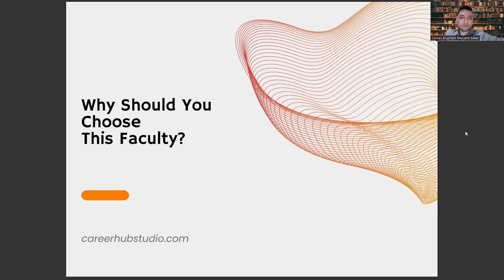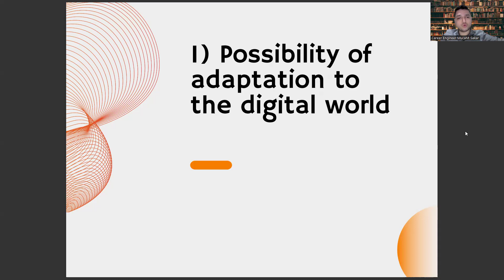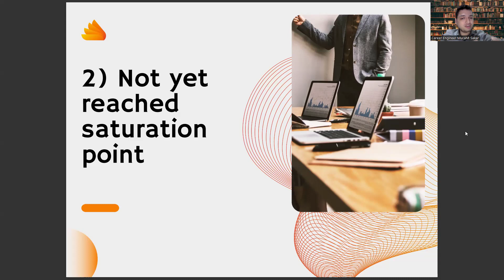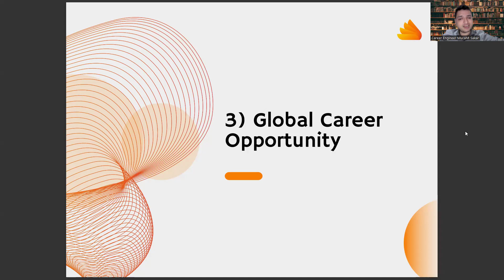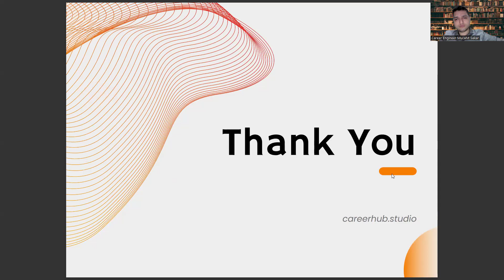3 Reasons to Choose Faculty of Chemistry Teaching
aktiv chemistry,
lessons in chemistry book,
lessons in chemistry,
mbti chemistry,
mbti test,
mbti chemistry test,
our mbti chemistry,
chemistry chicago,
chemistry term 2 syllabus class 12,
click chemistry,
solutions class 12 chemistry notes,
organic,
organic chemistry,
class 11 chemistry,
chemistry meaning,
physics,
chemistry definition,
chemistry notes,
ncert,
chemistry book,
chemistry questions,
chemistry formula,
science,
chemistry class 10,
biology,
solution,
chemistry class,
acid,
chemistry table,
physical chemistry,
definition of chemistry,
ncert class 12 chemistry,
Chemistry,
Chemicals,
Molecules,
Elements,
Compounds,
Reactions,
Chemical reactions,
Chemical formulas,
Organic chemistry,
Inorganic chemistry,
Analytical chemistry,
Physical chemistry,
Biochemistry,
Polymer chemistry,
Chemical engineering,
Lab equipment,
Laboratory,
Science,
STEM,
Periodic table,
Atomic structure,
Chemical bonding,
Chemical kinetics,
Thermochemistry,
Electrochemistry,
Nuclear chemistry,
Spectroscopy,
Chromatography,
Mass spectrometry,
Gas chromatography,
Liquid chromatography,
High-performance liquid chromatography,
Infrared spectroscopy,
Ultraviolet-visible spectroscopy,
Nuclear magnetic resonance spectroscopy,
X-ray crystallography,
Chemical properties,
Physical properties,
Chemical synthesis,
Chemical processes,
Hazardous materials,
Chemical safety,
Chemical waste,
Chemical spills,
Chemical storage,
Chemical handling,
Chemical analysis,
Chemical testing,
Chemical composition,
Chemical structure,
Chemical equilibrium,
Acid-base chemistry,
pH,
Alkalinity,
Solubility,
Solutions,
Concentration,
Stoichiometry,
Titration,
Redox reactions,
Oxidation,
Reduction,
Catalysts,
Enzymes,
Chemical biology,
Chemical ecology,
Chemical physics,
Computational chemistry,
Quantum chemistry,
Molecular dynamics,
Molecular modeling,
Chemical education,
Chemistry experiments,
Chemical demonstrations,
Chemical equations,
Chemical synthesis reactions,
Chemical decomposition reactions,
Chemical displacement reactions,
Chemical oxidation-reduction reactions,
Chemical equilibrium reactions,
Chemical thermodynamics,
Chemical energy,
Chemical kinetics,
Chemical mechanics,
Chemical processes,
Chemical systems,
Chemical interactions,
Chemical reactions mechanisms,
Chemical bonding types,
Chemical bonding theories,
Chemical properties of materials,
Chemical synthesis procedures,
Chemical analysis techniques,
Chemical industry,
Chemical products,
Chemistry of materials,
Chemistry of nanomaterials,
Chemistry of pharmaceuticals,
Chemistry of food,
Chemistry of cosmetics,
Artificial Intelligence,
AI,
Machine Learning,
Deep Learning,
Neural Networks,
Robotics,
Automation,
Data Science,
Natural Language Processing,
Computer Vision,
Chatbots,
Voice Assistants,
Big Data,
Predictive Analytics,
Reinforcement Learning,
Decision Trees,
Computer Science,
Algorithm,
Analytics,
Business Intelligence,
Cognitive Computing,
Cybersecurity,
Ethics,
Future,
Industry 4.0,
Intelligent Automation,
Internet of Things,
Knowledge Management,
Predictive Modeling,
Quantum Computing,
Smart Technology,
Technology,
Virtual Assistant,
Augmented Intelligence,
Cloud Computing,
Deep Reinforcement Learning,
Digital Transformation,
Expert System,
Facial Recognition,
Industry 4.0 Revolution,
Intelligent Systems,
Machine Intelligence,
Smart Cities,
Speech Recognition,
Cybersecurity Threats,
Automated Reasoning,
Business Automation,
Chatbot Development,
Cognitive Systems,
Computer Vision Algorithms,
Decision Science,
Deep Belief Networks,
Digital Ethics,
Emotional Intelligence,
Evolutionary Computation,
Facial Analysis,
Federated Learning,
Financial Technology,
Fuzzy Logic,
General AI,
Humanoid Robots,
Hyperautomation,
Industry 5.0,
Career development,
Career planning,
Job search,
Career advice,
Career coaching,
Career advancement,
Career growth,
Career success,
Career goals,
Career satisfaction,
Professional development,
Personal branding,
Resume writing,
Cover letter writing,
Networking,
Interview skills,
Job interview tips,
Job applications,
Job interviews,
Job offers,
Job negotiations,
Salary negotiations,
Career change,
Career transition,
Career pivot,
Job satisfaction,
Workplace culture,
Company culture,
Work-life balance,
Burnout prevention,
Leadership development,
Management skills,
Time management,
Productivity,
Motivation,
Performance reviews,
Performance management,
Feedback,
Mentoring,
Coaching,
Succession planning,
Talent management,
Employee development,
Employee retention,Employee engagement,
Employee wellness,
Organizational culture,
Personal growth,
Self-improvement,
Self-awareness,
Emotional intelligence,
Goal setting,
Goal achievement,
Action planning,
Mindset,
Confidence building,
Overcoming obstacles,
Resilience,
Career exploration,
Skills assessment,
Career fit,
Industry trends,